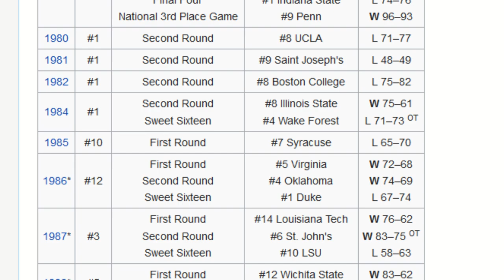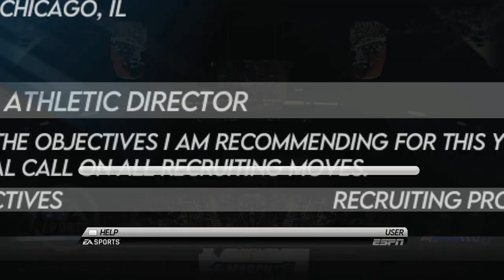NCAA Basketball 10, but it's 2022 | MML Dynasty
DePaul hasn't had the historic or even recent success that a lot of other members of the Big East have. We're going to see if Coach Brandon Goon can change that.

0:00 Intro
3:54 Pre-Season
13:11 Pre-Game
14:10 1st Half
28:29 2nd Half
41:52 Post-Game